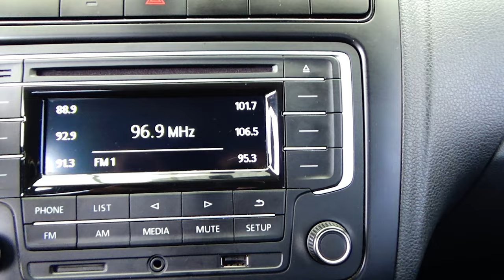Volkswagen / Vento / 2020 - 15229